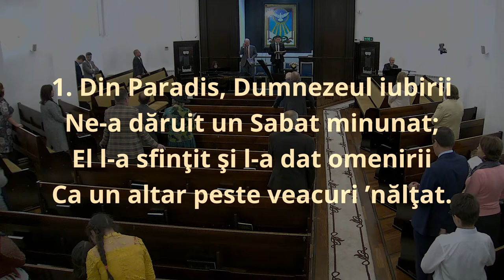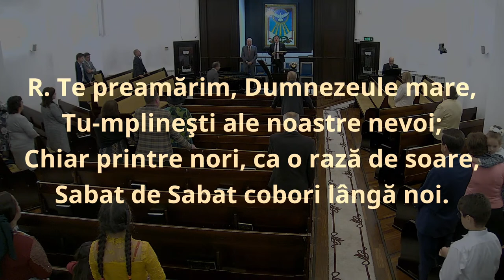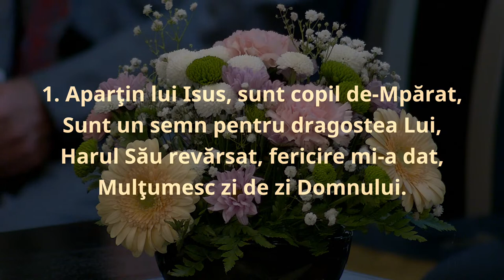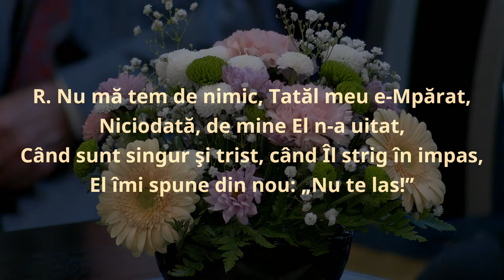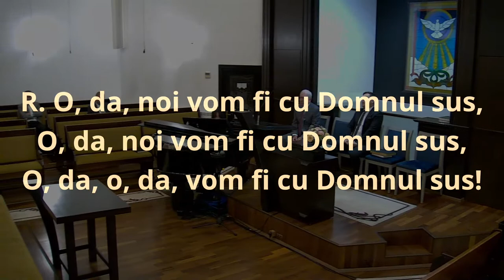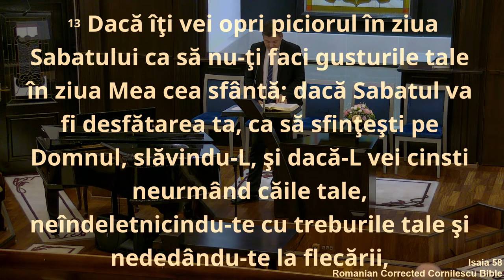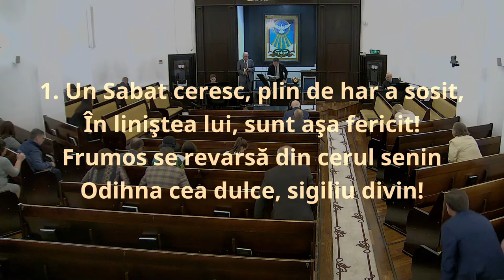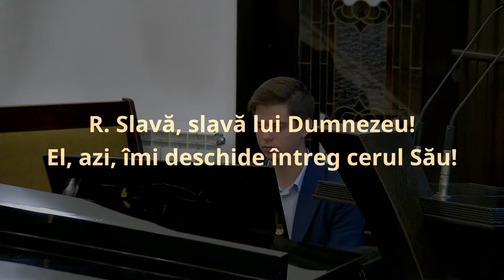AdventistNazna - Andrei Borz (30.09.2022)